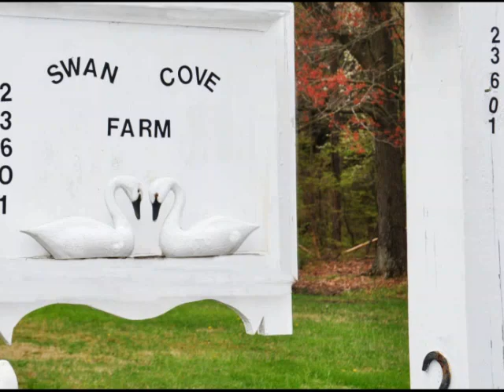Swann Cove Farm